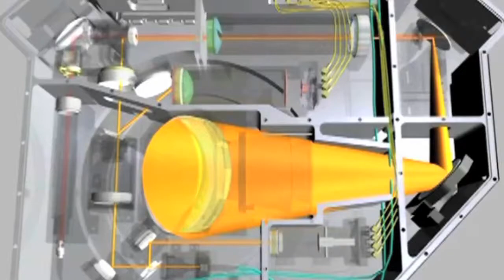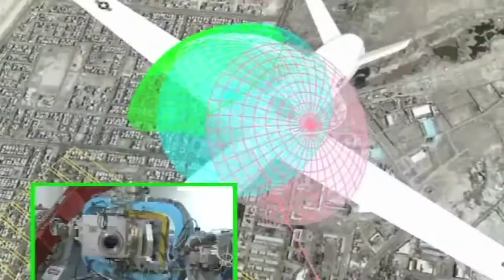Metromotion 2014 Demo Reel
Demo reel created for Metromotion. 3-D animation credits to David West. Film credit: Jim Pfeiffer, Luc Nicknair & Metronome Media Group.